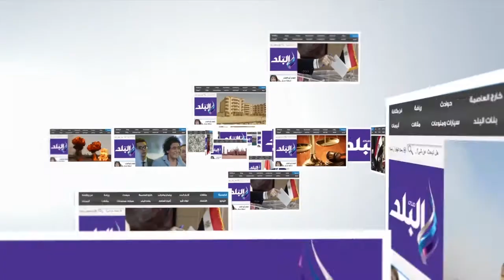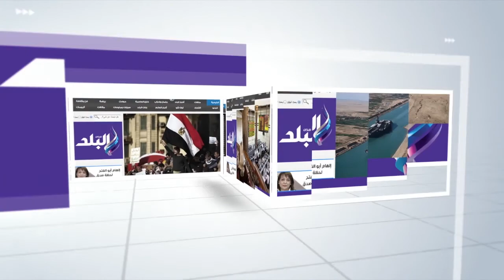صدى البلد | أسرة قتيل الإسماعيلية: شهران على الواقعة دون ضبط الجناة المعروفين للأمن